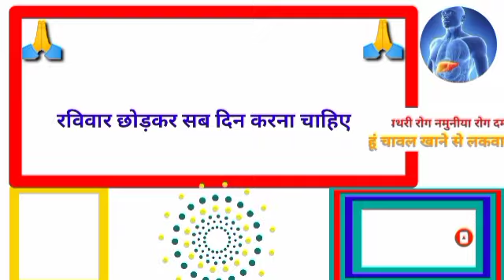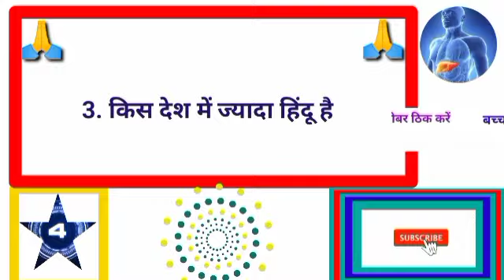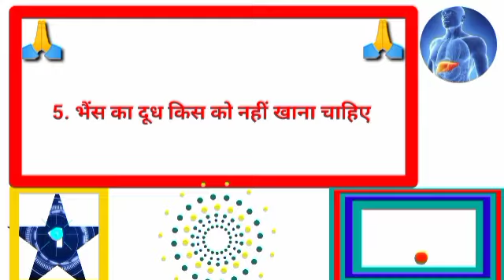भैंस का दूध किस को नहीं पीना चाहिए#gkhalchal# Gk का सवाल जवाब सायद आप जानते हो GK question answer